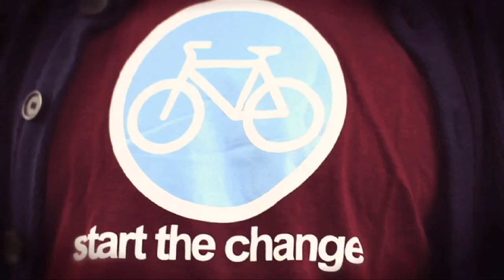LIVING THE DREAM - SOLEDAD / SOLITUDE - PART II - LEVON KENDALL - SPAIN 2013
Part II of the Living The Dream Trilogy